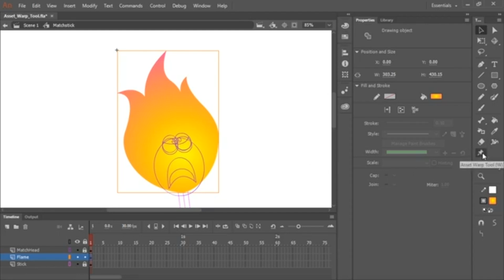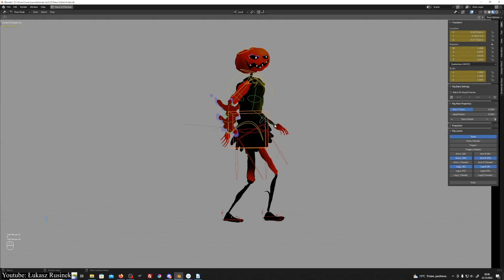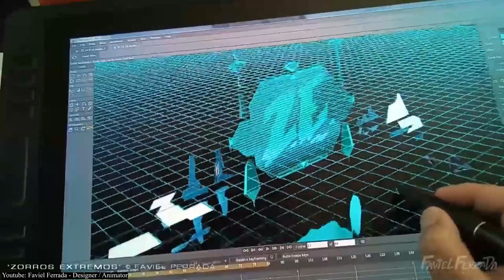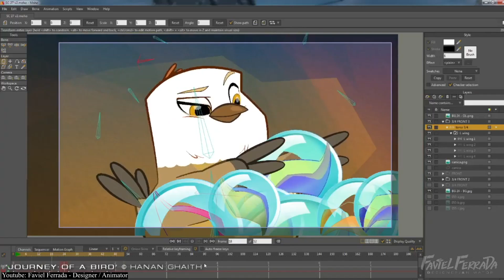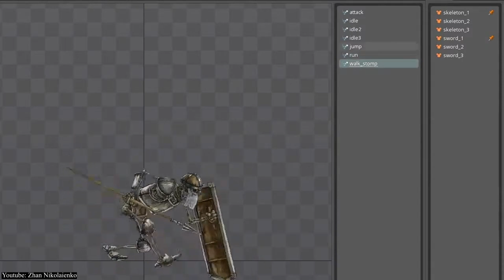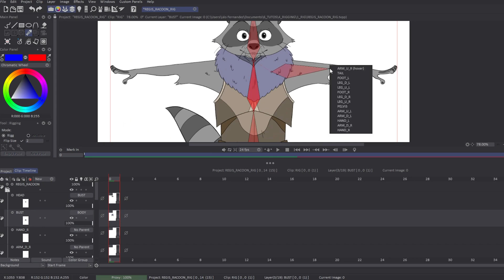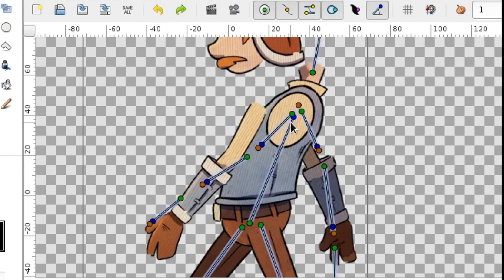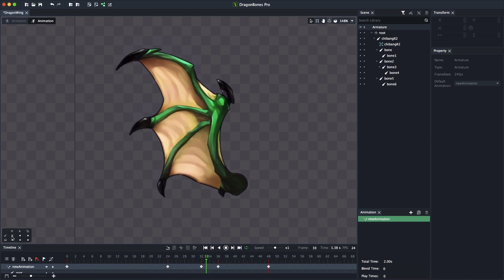BEST 2D RIGGING SOFTWARE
00:00 Intro
00:11 Adobe Animate
00:49 Toon boom harmony
01:30 Grease pencil
02:05 Cartoon animator
02:44 Moho
03:21 Adobe character animator
03:57 Spine
04:29 Opentoonz
05:06 TV paint
05:42 Synfig studio
06:19 CelAction 2D
06:57 DragonBones